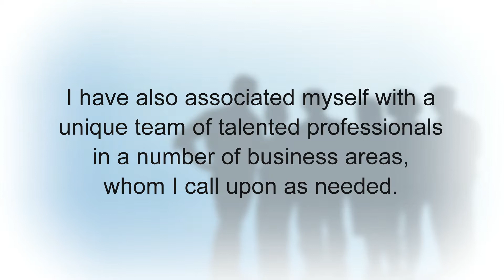Anderson CPA sample